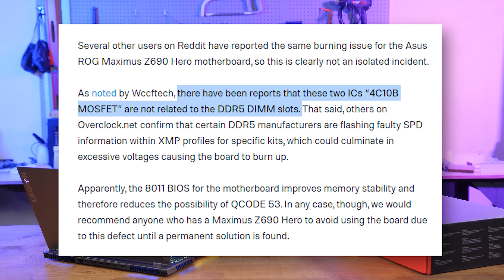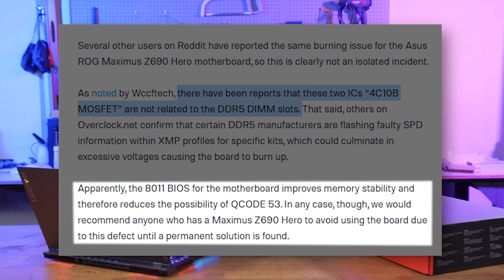Z690 Boards reportedly burning up... Potential fire hazard!